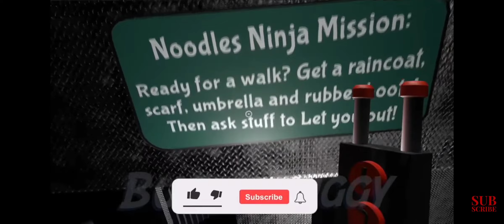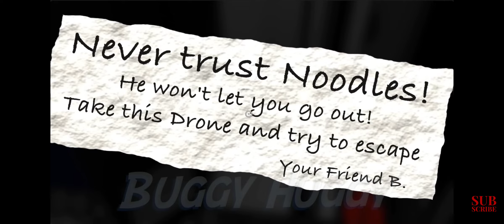Garten of Banban 3 - SLINKY ANDREW'S Secret Room (Gameplay #18)